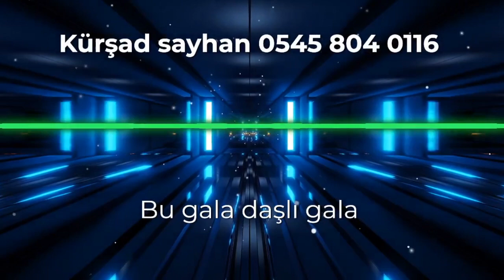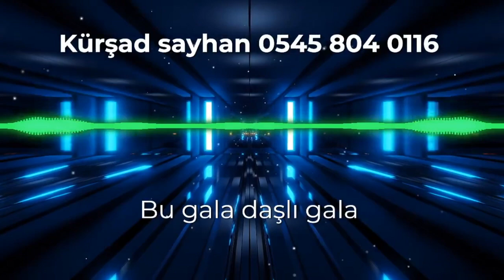BU GALA DAŞLI GALA (Azerbaycan müzik) toyxana